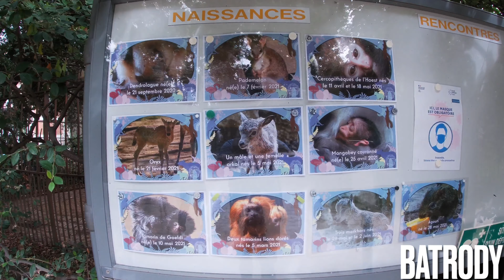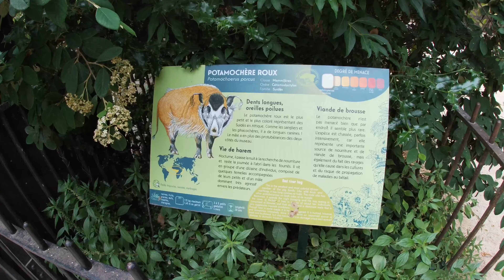La Ménagerie Paris, Le Zoo du Jardin des Plantes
La Ménagerie, Le Zoo du Jardin des Plantes

Jardins et Zoo du Jardin des plantes.
FlamantRouge, PandaRoux, Wallaby de Bennett, Binturong, Takin Du Sichuan, Phasme, Kea, Macaque a Queue de lion, Chat de Pallas, Tortue Des Seychelles